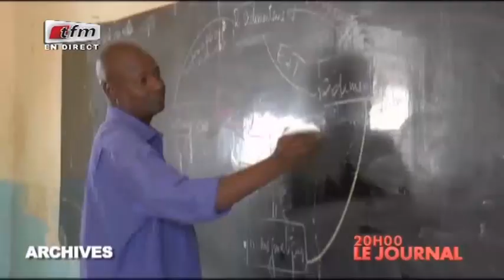REPLAY - JT Français 20h - Pr : CHEIKH TIDIANE DIAHO - 24 Avril 2018